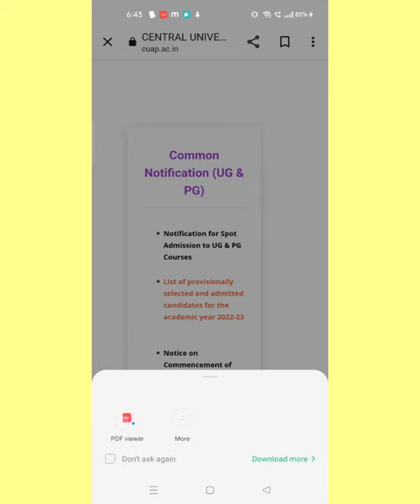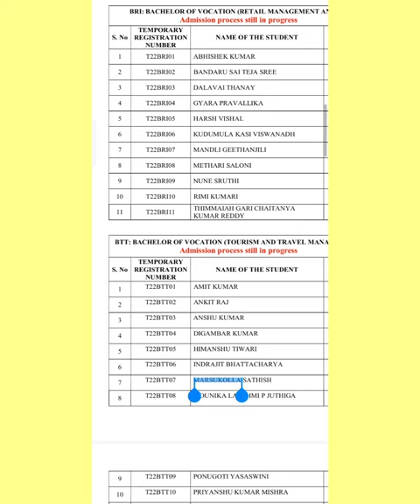I got Seat in CENTRAL UNIVERSITY of Andhra Pradesh..👬👍✊💐